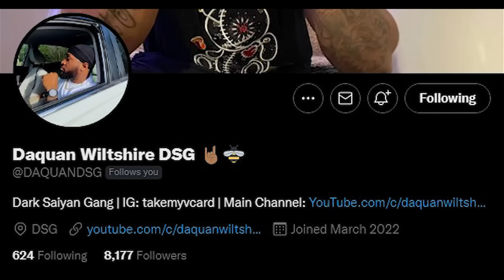I FINALLY TOLD MY EX ABOUT THE GRANDMA MISSION *EXTREMELY EMBARRASSING*